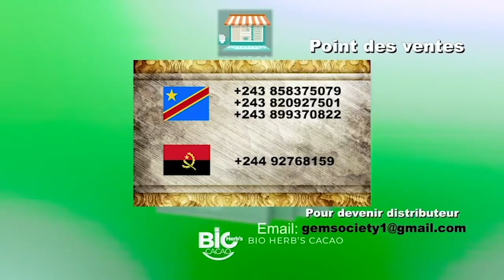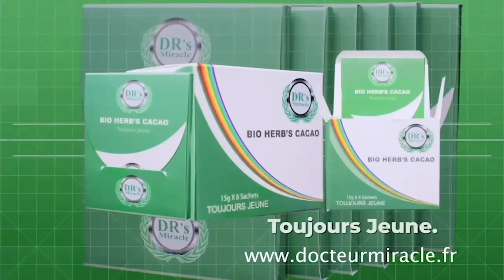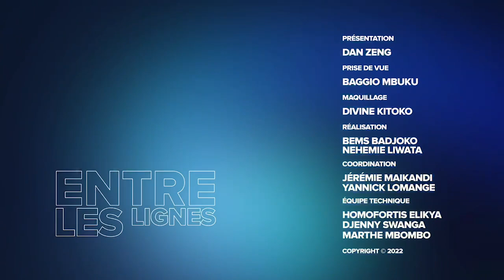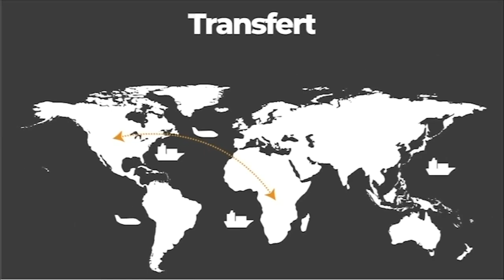RWANDA-RDC : HOUTOUS ET TUTSIS SONT CONGOLAIS ?